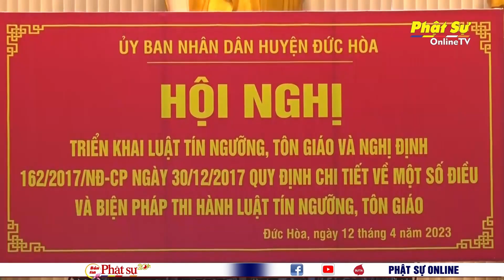LONG AN: HỘI NGHỊ TRIỂN KHAI LUẬT TÍN NGƯỠNG, TÔN GIÁO TẠI HUYỆN ĐỨC HÒA